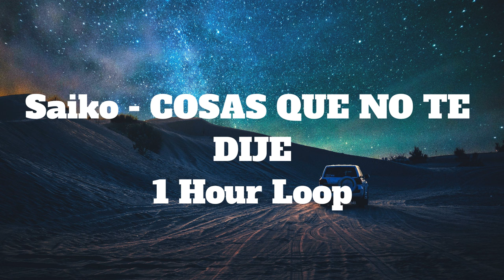Saiko - COSAS QUE NO TE DIJE - 1 Hour Loop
❤️ Saiko -  COSAS QUE NO TE DIJE